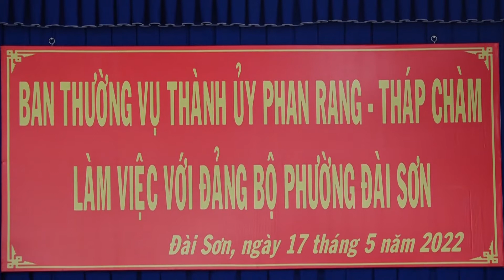Thường trực Thành ủy PRTC làm việc với Đảng ủy phường Đài Sơn